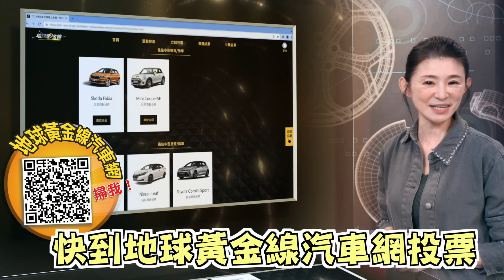來自冰島的露營拖車 Mink Campers輕盈上路 賞車 地球黃金線 20221214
或搜尋ID「@tvbsgoldline」
   或搜尋ID「tvbsgoldline56」

*隔日重播：01:00 / 09:00